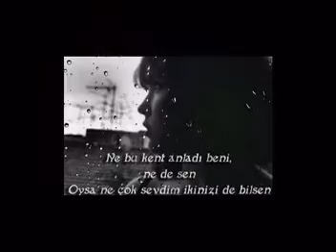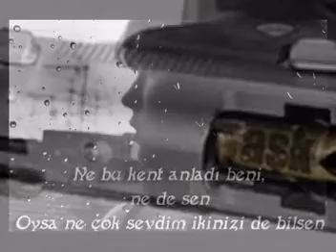Nazilli rap time Bu repte ben kendimi kaybettim Mc Eren 2012